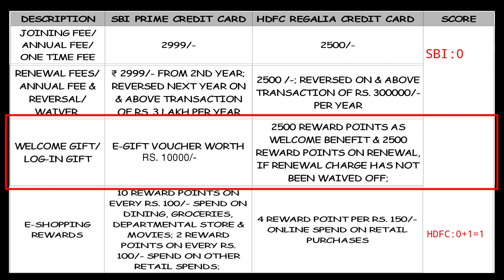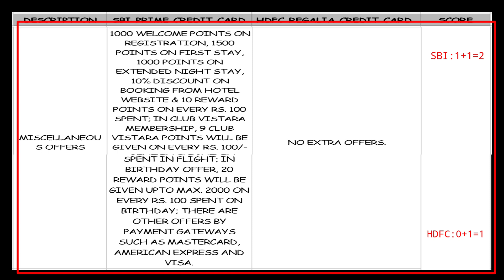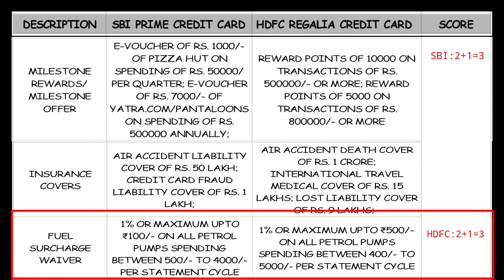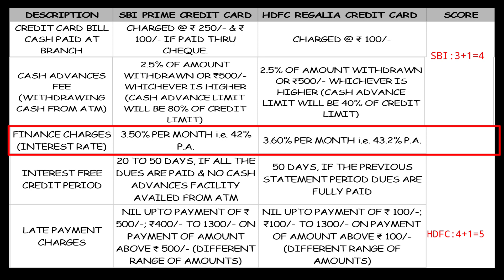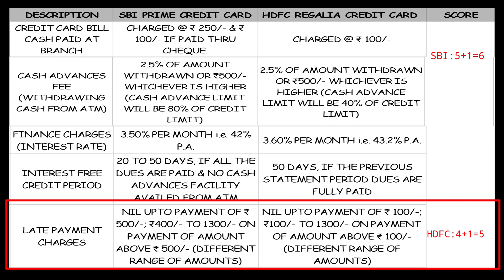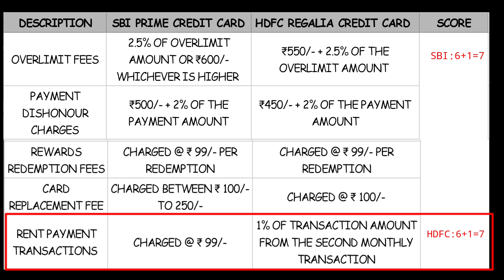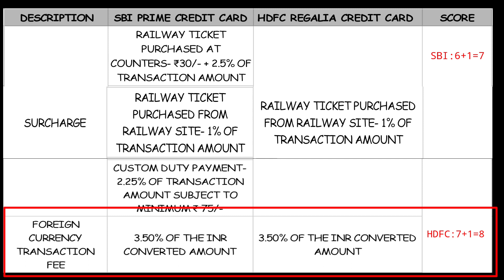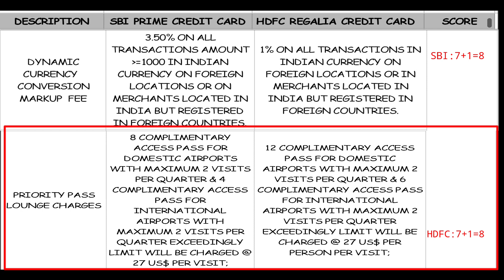Hdfc regalia credit card vs sbi prime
Doston, aaj ke video mein hum detail mein compare karke jaanenge ki 2023 mein SBI ke prime credit card aur HDFC ke regalia credit card mein se kaun sa credit card jyada behtar hai...… Agar apka topic se related koi bhi sawaal hai to mujhse comment karke puchein, main jawaab jarur dunga aur agar aap apne kisi topic par mujhse video chahte hain to comment mein mujhe jarur batayein, agar ho sakega to main uspar video jarur banaunga.

1) एचडीएफसी के regalia credit card और एसबीआई के prime credit card में ज्यादा बेहतर कौन सा है?

1). Which is the better card: HDFC regalia credit card or SBI prime credit card?